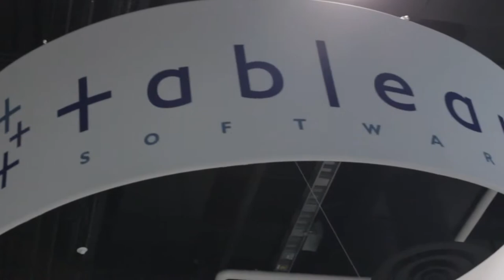Final Wrap - Tableau Customer Conference 2013 - theCUBE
Final Wrap,Tableau Customer Conference 2013 with Dave Vellante and Jeff Kelly

The 2013 Tableau Customer Conference kicked off yesterday at the Gaylord National Resort & Convention Center in Washington, D.C.  The conference aims to deliver "high-octane, fun and data-filled four days of game-changing business intelligence and analytics," as the event runs through until the 12th.

We're broadcasting live from the event, streaming exclusive interviews and analysis all day Monday and Tuesday.  Watch theCUBE, live at Tableau's Customer Conference, right here on SiliconANGLE or on SiliconANGLE.tv.

Speakers

Keynote speakers for the conference include Tableau CEO Christian Chabot, Tableau CDO and Co-founder Chris Stolte, Statistician-forecaster and author Nate Silver, President, CEO, Historian and Author of Steve Jobs Walter Isaacson,  President of Rhode Island School of Design John Maeda, and author Charles Wheelan.

Because this is a customer event, attendees will also be hearing a few words from Tableau customers, such as DataBlick owner Anya A'Hearn, Vice President of IQ Solutions Stephanie Adams, President of AudienceAudit Susan Baier, Tesla Motors Senior Test Engineer Will Bishop, Kobo Director of Product Analytics Talia Borodin, Citrix Sr. Manager of Business Intelligence Brett Duch, and Cloudera Senior Solutions Architect Joey Echeverria, to name a few.

Follow along & party on

Those who were able to get to D.C. yesterday got to attend the Welcome Reception at the Gaylord National Harbor, where participants and visitors mingled with other conference attendees.  The fun's not yet over though, as there will be a second party held at Newseum from 7-10 PM, where attendees can enjoy six floors of "wow."

For those who weren't able to register for the event, registration is now closed, but can still get the latest buzz by following Tableau on Twitter, Facebook, LinkedIn, and YouTube. Those interested can also use the hashtag ttc13 on Twitter to hear what attendees have to say about event.

As always, theCUBE's frontmen Dave Vellante, Wikibon co-founder and Senior Analyst, and Jeff Kelly, Wikibon Analyst, will be there to cover the event to extract the signal from the noise. If you want to check out their interviews with key people from the industry, you can catch them on SiliconANGLE.tv or catch some of their thoughts on Twitter by following @furrier and @dvellante.  We here at SiliconANGLE will also be bringing you much of the top news from the Tableau Customer Conference as it unfolds.